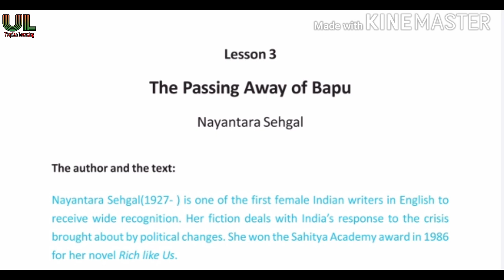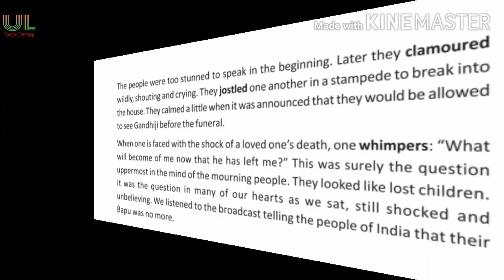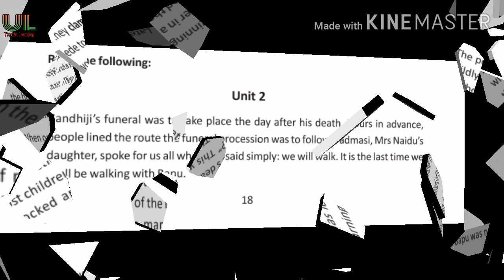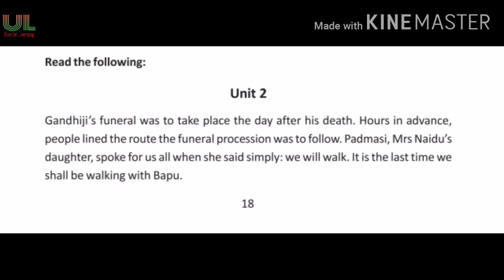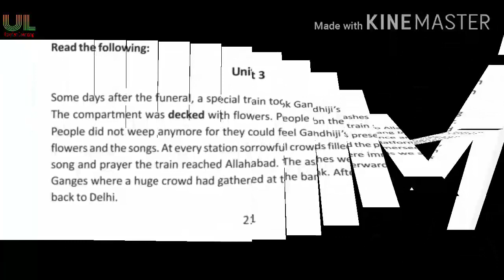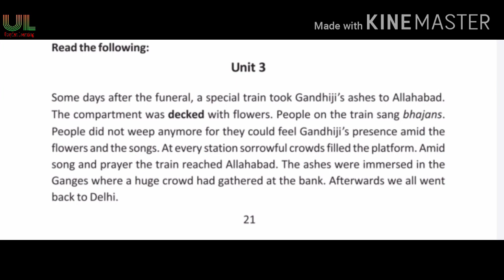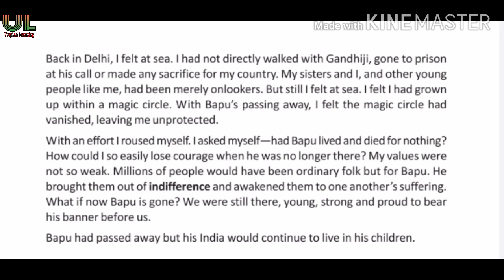The Passing Away of Bapu by Nayantara Sehgal in Bengali class 10 | Utopian Learning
The Passing Away of Bapu by Nayantara Sehgal
The Passing Away of Bapu by Nayantara Sehgal in Bengali for Class 10 of West Bengal Board of Secondary Examination with Utopian Learning.

Utopian Learning